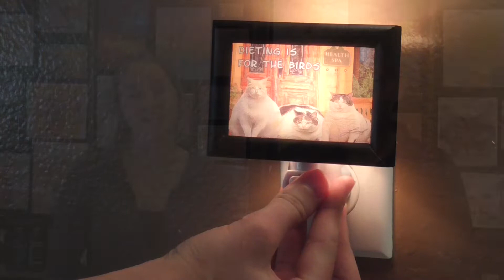Ep 07 Dieting is for the Birds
Gwen's weight loss journey of losing 50 pounds.